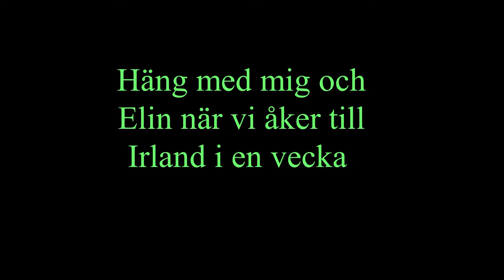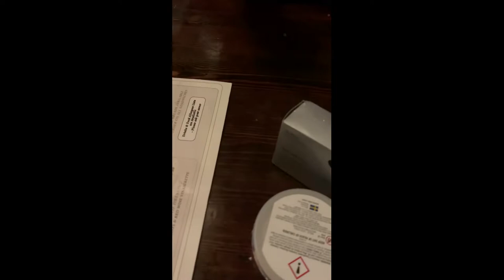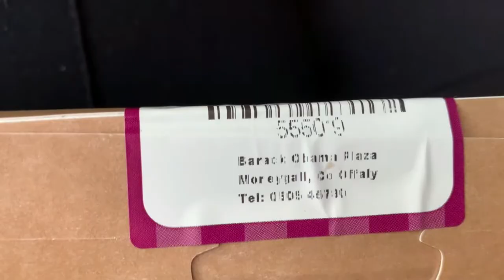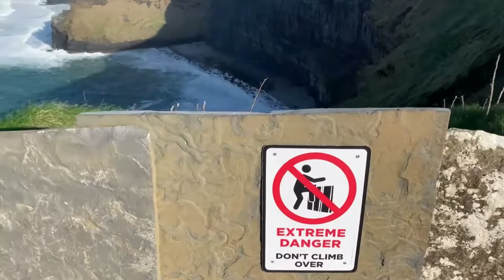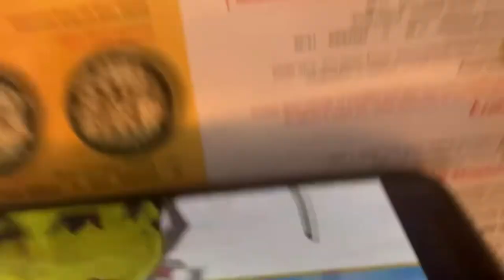IRLAND vloggen Dublin, Galway, Belfast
Följ med mig och Elin när vi åkte till Irland i februari. Vi åkte till Dublin och var där i 4 dagar för att sedan åka upp till Belfast i Nordirland. Vi åker på dagsutflykter och blir fast i stormar, dricker Guinness och hänger med irländare.